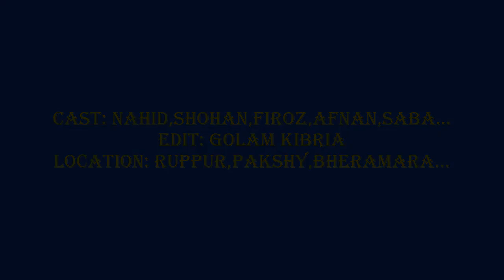Best Funny Short Film Video || Nh Nahid || Shohan Islam || Firoz Ahmed || Zeba || Afnan Let's Go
Starring : Nh Nahid, Firoz Ahmed, Shohan Islam, G.Kibria, Zeba Many More...
D O P: Md Golam Kibria, Nh Nahid
Editing: Md Golam Kibria
Associte Director: Nh Nahid
Story& Direction: Md Golam Kibria
Location: Pakshy, Hardinge Bridge, Bheramara Station, Train And Rail Line.